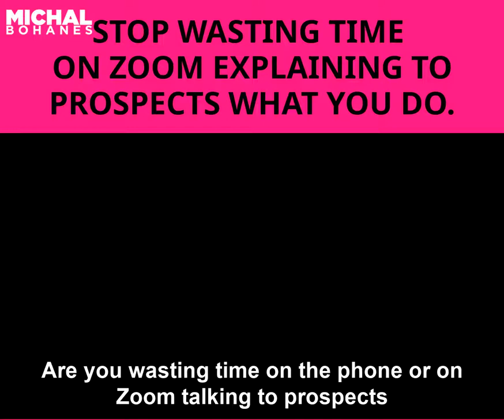Stop Wasting Time On Zoom/Phone Explaining To Prospects What You Do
It's a waste of time to explain to prospects on the phone / on Zoom what you do. 🙄🙄🙄 So what can we do about it?

I used to have far too many calls that boiled down to:

🙄 "Oh I thought you would do leadgen for me. Never mind."
🙄 "Just curious what you do, I might want to work with you in the future."
🙄 "I don't have money to invest in this right now"

Fortunately, those days are over.

I ask them to watch a short video about what we do and fill out a short survey...

... or I ask a few probing questions over DM to make sure they get more or less hat I do.

I only run a 15-minute call to make sure I have checked all the boxes.

✅ For outbound (i.e. I have approached them and invited them on a call)

I qualify them on a 15 minute call.

And then I invite them on a 60-min Planning Session, at the end of which I may make them an offer.

Before the Planning Session, I make sure they have

💡 watched a slightly longer (20min) video explaining in more detail how working with me works.

💡 had access to client testimonials and FAQs about what we do.

Life's too short to repeat things that could have been said on video